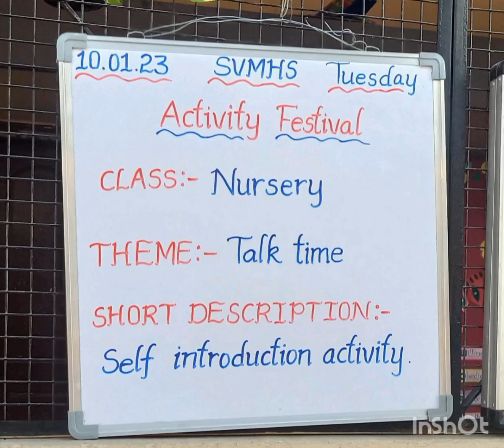watch out the Little toddlers performance of Nursery class in activity festival